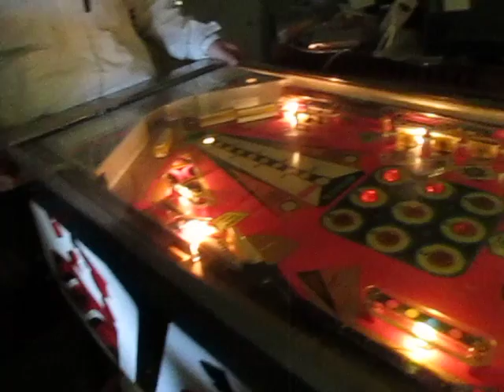Ihana Sari pelailee peliä